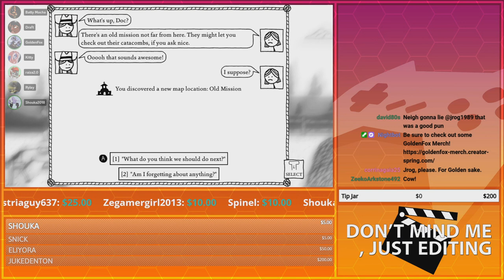Cows Fight Now... | GoldenFox Plays West of Loathing Pt. 11